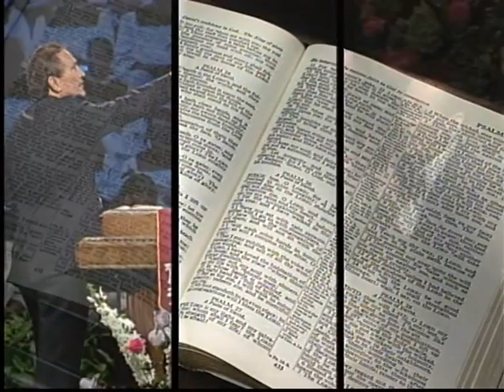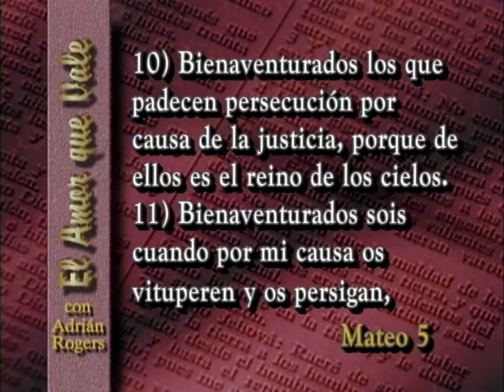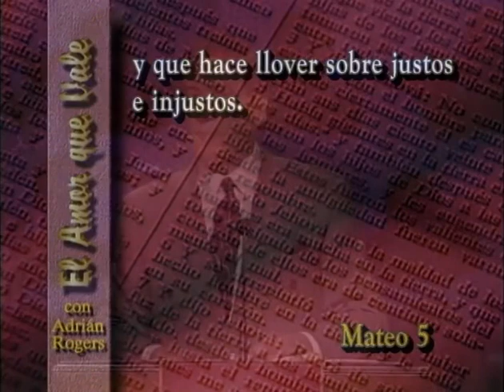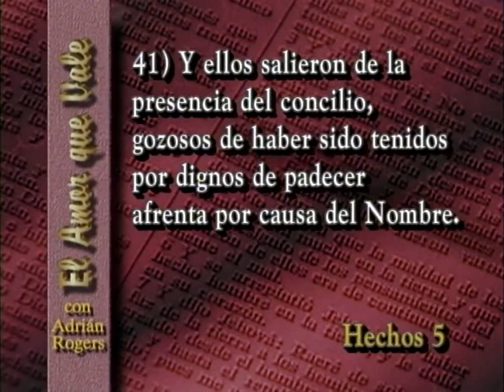08. Cómo prepararnos para la persecución - Adrián Rogers